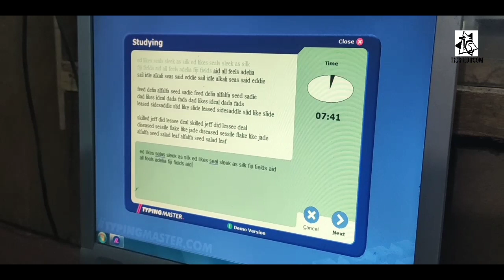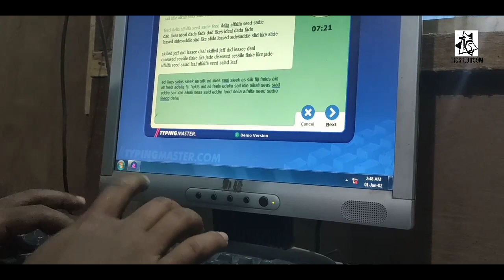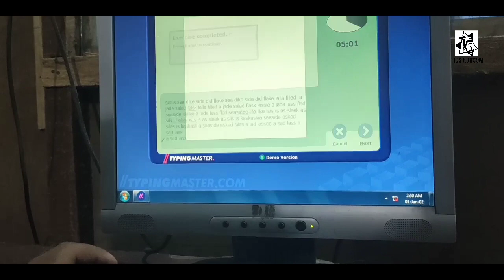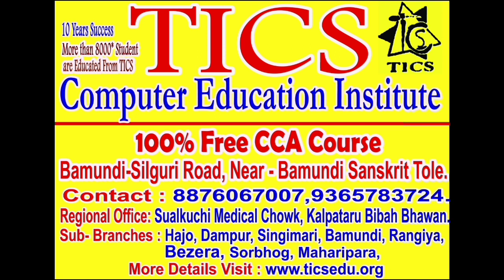Typing Speed কেনেকৈ আহিব / How to Increase Your Typing Speed Through Typewriter and Computer.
টাইপৰাইতাৰ মেছিন তথা  কম্পিউটাৰৰ জৰিয়তে আমি কেনেকৈ আমাৰ হাতৰ Spedd বঢ়াব পাৰো যাতে আমি যিকোনো চাকৰিত আৱেদন কৰব সহজ হয় , ইয়াৰে বিষয়ে অধিক জানিবৰ বাবে যোগাযোগ কৰক তলত দিয়া Website তোত ।